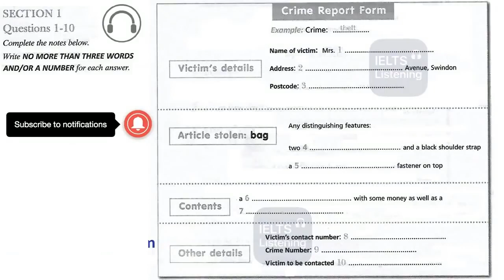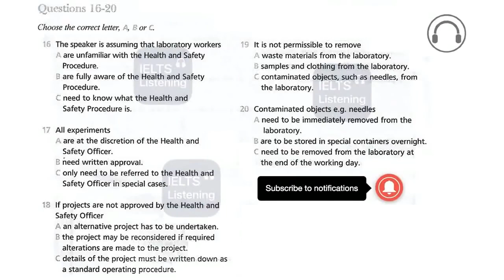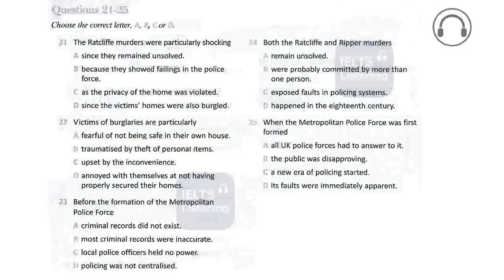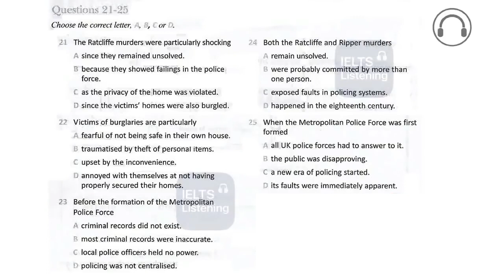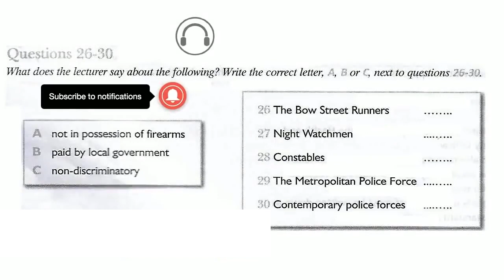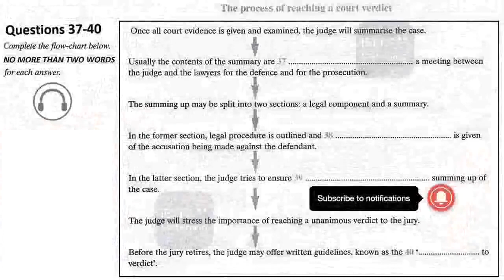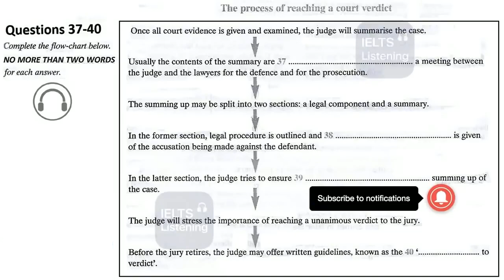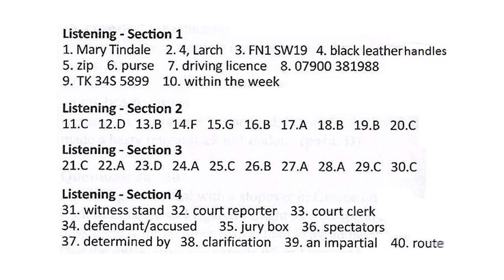IELTS UPGRADE TEST 4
OFFICIAL IELTS LISTENING TES